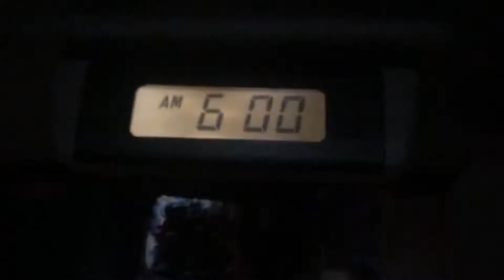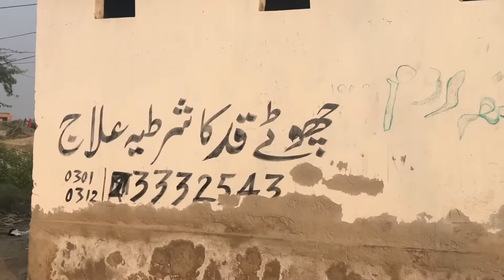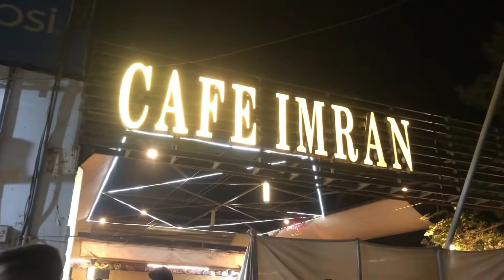VILLAGE LIFE | back after 3 months | vlog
Aslamwalikum

This is me hannoshaikh and you are guys watching my youtube channel

                          ( fourteen x )

Insta acc :

Hanno14__

Uzair514

Peace ✌️